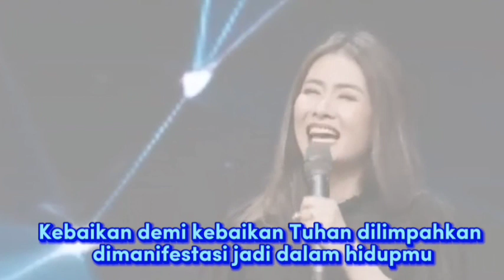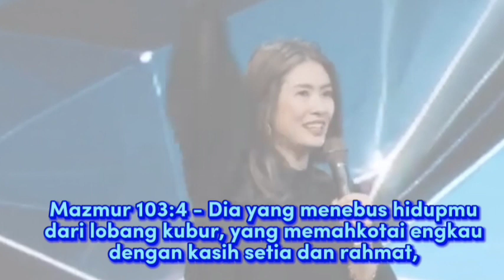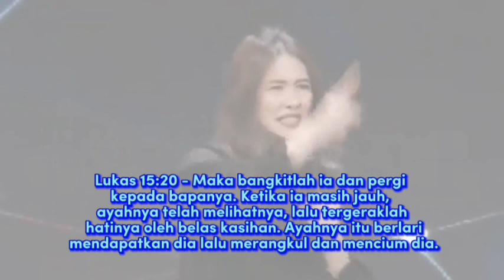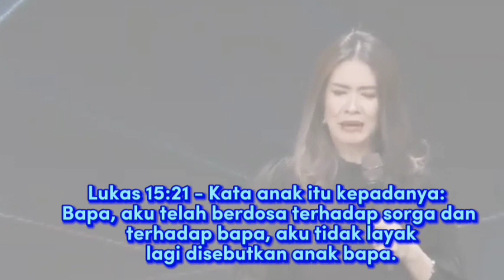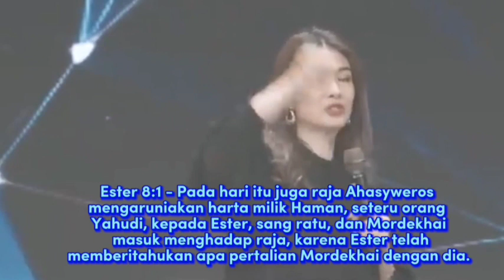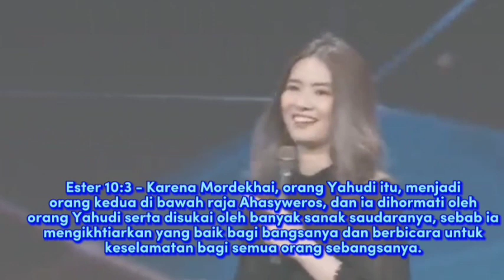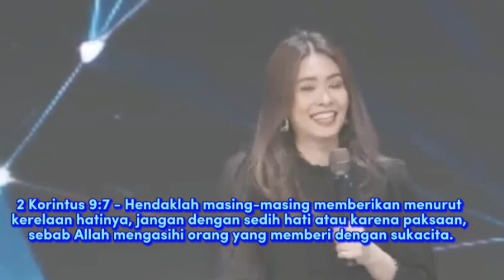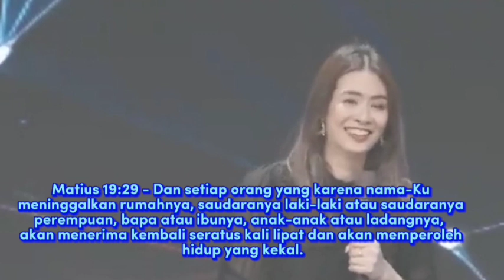Kebaikan Tuhan Melimpah DiHidupmu - Ps Nita Setiawan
Mazmur 103:1-5 (TB)  Dari Daud. Pujilah TUHAN, hai jiwaku! Pujilah nama-Nya yang kudus, hai segenap batinku!
Pujilah TUHAN, hai jiwaku, dan janganlah lupakan segala kebaikan-Nya!
Dia yang mengampuni segala kesalahanmu, yang menyembuhkan segala penyakitmu,
Dia yang menebus hidupmu dari lobang kubur, yang memahkotai engkau dengan kasih setia dan rahmat,
Dia yang memuaskan hasratmu dengan kebaikan, sehingga masa mudamu menjadi baru seperti pada burung rajawali.

2 Korintus 9:6-8 (TB)  Camkanlah ini: Orang yang menabur sedikit, akan menuai sedikit juga, dan orang yang menabur banyak, akan menuai banyak juga.
Hendaklah masing-masing memberikan menurut kerelaan hatinya, jangan dengan sedih hati atau karena paksaan, sebab Allah mengasihi orang yang memberi dengan sukacita.
Dan Allah sanggup melimpahkan segala kasih karunia kepada kamu, supaya kamu senantiasa berkecukupan di dalam segala sesuatu dan malah berkelebihan di dalam pelbagai kebajikan.

Apa yang FAVOR (kebaikan) yang Tuhan lakukan:
1. FAVOR menebus hidupmu dari lubang kubur.
2. FAVOR memahkotai engkau dengan kasih setia dan rahmat. Dia yang memuaskan hasratmu dengan kebaikan, sehingga masa mudamu menjadi baru seperti pada burung rajawali.
3. FAVOR merubah hidup seseorang.

 Dan sebagaimana kamu kehendaki supaya orang perbuat kepadamu, perbuatlah juga demikian kepada mereka. - Lukas 6:31 -

Berilah dan kamu akan diberi: suatu takaran yang baik, yang dipadatkan, yang digoncang dan yang tumpah ke luar akan dicurahkan ke dalam ribaanmu. Sebab ukuran yang kamu pakai untuk mengukur, akan diukurkan kepadamu." -Lukas 6:38-

Matius 19:27-29 (TB)  Lalu Petrus menjawab dan berkata kepada Yesus: "Kami ini telah meninggalkan segala sesuatu dan mengikut Engkau; jadi apakah yang akan kami peroleh?"
Kata Yesus kepada mereka: "Aku berkata kepadamu, sesungguhnya pada waktu penciptaan kembali, apabila Anak Manusia bersemayam di takhta kemuliaan-Nya, kamu, yang telah mengikut Aku, akan duduk juga di atas dua belas takhta untuk menghakimi kedua belas suku Israel.
Dan setiap orang yang karena nama-Ku meninggalkan rumahnya, saudaranya laki-laki atau saudaranya perempuan, bapa atau ibunya, anak-anak atau ladangnya, akan menerima kembali seratus kali lipat dan akan memperoleh hidup yang kekal
Firman ini mengingatkan kita akan;
1. Jangan lupakan segala  kebaikanNya.
2. Jangan mau bekerja dengan kekuatanmu sendiri.
3. Ijinkan kebaikan bekerja atas hidupmu.